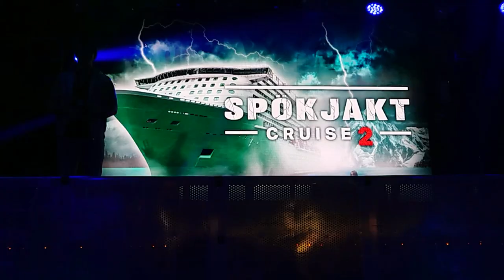Storseans Andreas Österlund Spökjakt Cruise Galaxy 1 April 2022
Lite av Storseans med Andreas Österlund.
Spökjakt Cruise Galaxy 1 April 2022
Jag filmade inte allt pga att det var människor som sa väldigt privata saker, så av hänsyn och respekt till dom så filmade jag inte då.